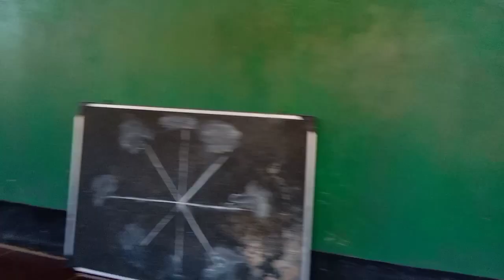Belajar Kaveleri 5 dan Jaka Tingkir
Latihan rutin drumband Bahana Ceria dengan rumus 5 dan lagu jaka tingkir.
suka dukanya latihan musik bersama dalam jumlah banyak tentunya menambah keasyikan tersendiri. dari rumus kaveleri 1 - kaveleri 5, mungkin di kaveleri 5 anak anak sudah mulai jenuh. sulitnya bagi pembimbing adalah menjaga kekompakan dan mood untuk latihan bersama.